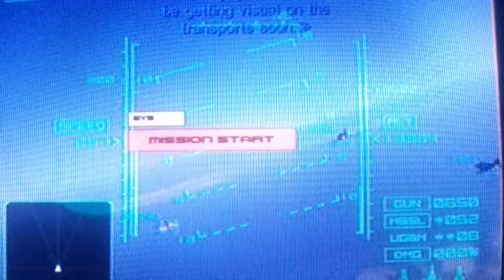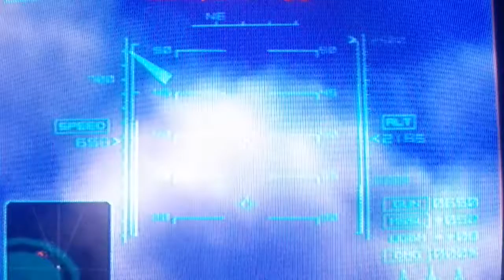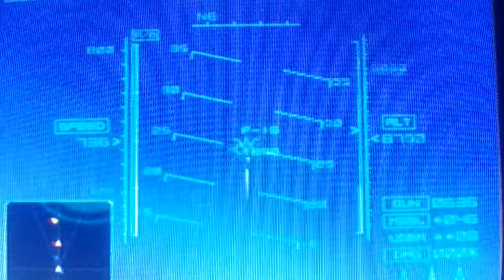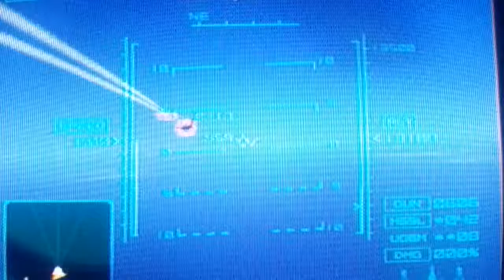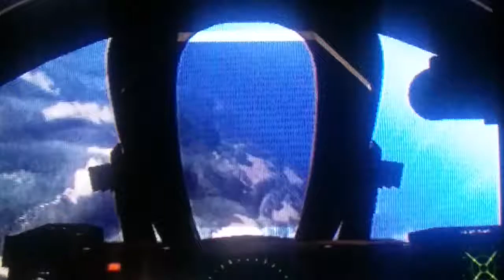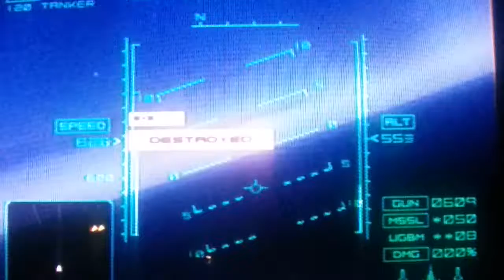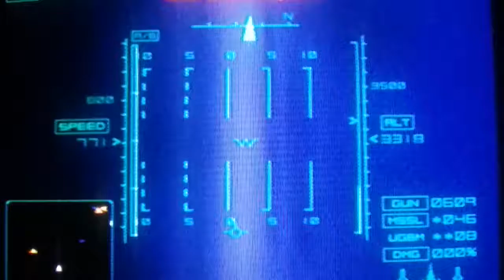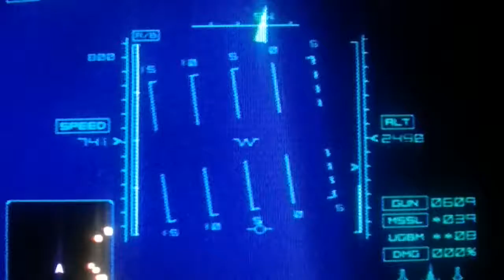Ace Combat 04 Shattered Skies Episode 4